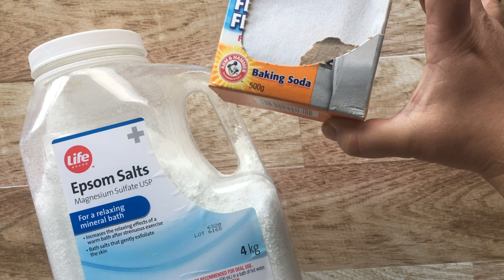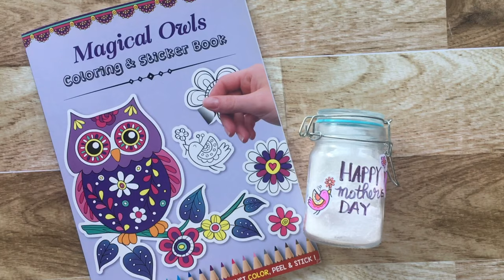Easy DIY Epsom Salt Detox Bath Recipe just in time for Mothers Day - a wonderful homemade gift idea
Step by step basic tutorial to make your own simple bath salt for mothers day - use the supplies in your home to make this relaxing handmade gift. Use it for muscle relaxing, detox, therapeutic bath.

DIY make your own epsom salt bath. We are all keeping a safe distance during this pandemic and finding things to do. Why not use materials found in your home to make a wonderful gift for your mom.

This series of videos "Make Something Everyday" was created while in self isolation during Covid19! Looking for something to do I realized I have tons of materials at home to CREATE every single day! Im sharing my creations with you.

Materials used:
Baking Soda
Epsom Salt
A glass jar
Measuring cup
Stickers
Permanent marker